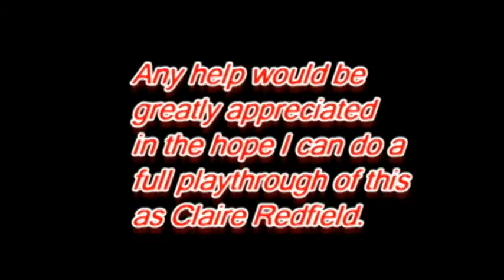(Mod Test) Claire Redfield Escapes The Paris Police and Wakes Up Homeless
I recently got a Mod from Nexus Mods of RE2 Remake's Claire model for Tomb Raider Angel Of Darkness; one of my favourite Tomb Raider considering how broken it is. However, the Mod was seamless until I started talking to people in-game. See the second half of the video to see that abomination. Any help would be greatly appreciated on this issue.